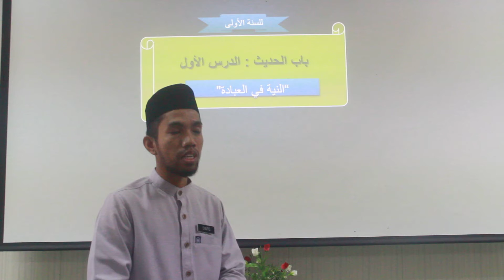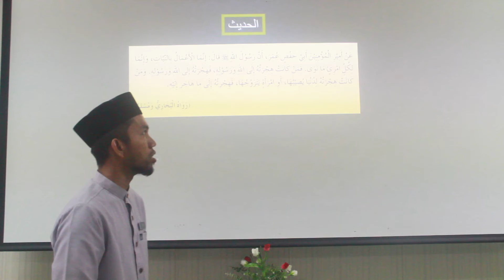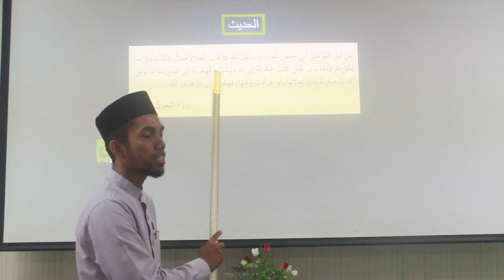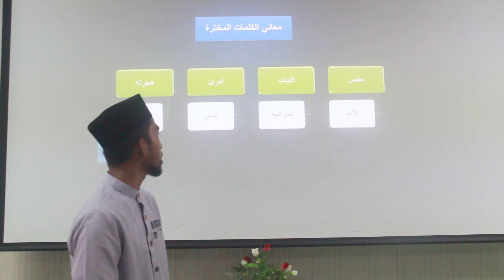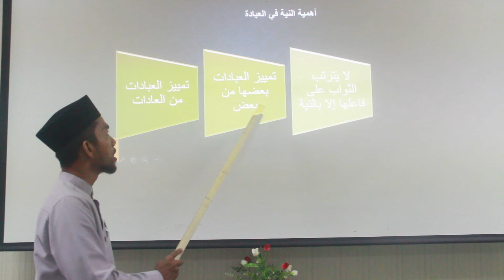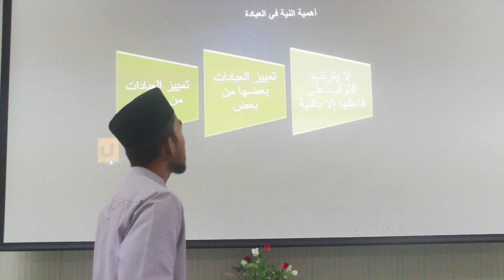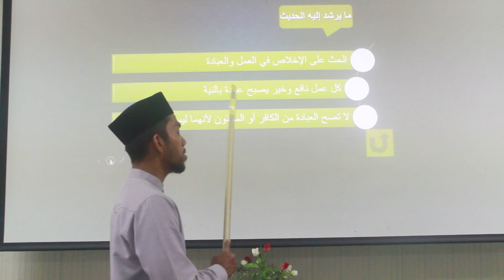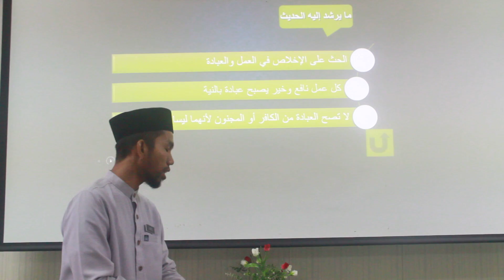VIDEO PDPC USUL AL-DIN